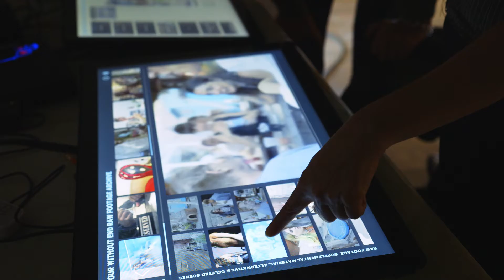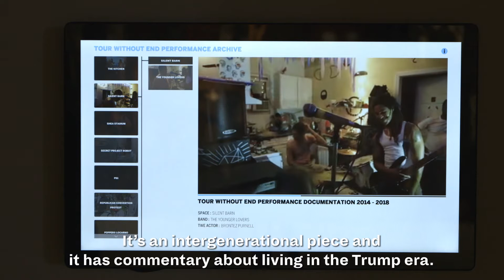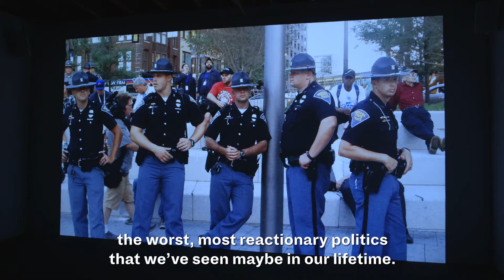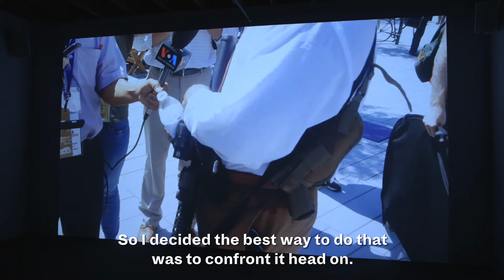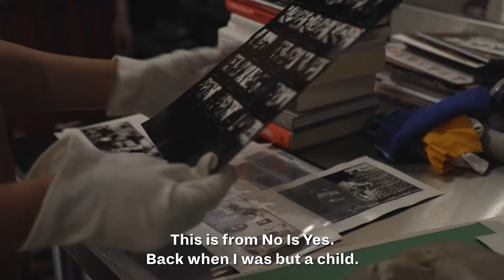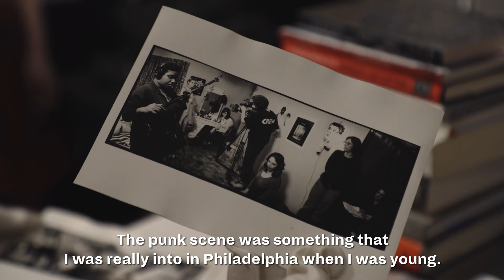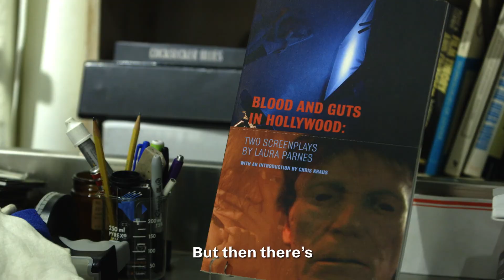Laura Parnes: Tour Without End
Laura Parnes’s Tour Without End (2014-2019) is a multi-platform installation that casts real-life musicians, artists, and actors as bands on tour, and expands into a cross-generational, Trump–era commentary on contemporary culture and politics. It features members of Gang Gang Dance, Le Tigre, The Julie Ruin, MEN, Eartheater, MGMT, Light Asylum, and more.

Shot in real environments and situations, the core group of players improvised based on semi-scripted scenes. Because many of these performers are legends themselves in the New York City downtown scene, they are archetypes playing archetypes. The work revels in the sometimes hilarious—but always complex—band dynamics that the characters endure while touring, collaborating, and aging in a youth-driven music industry. As the players move in and out of character, blending fiction and real life, the film moves in and out of non-linear narrative and historical document. Shot from 2014 to 2018 at over 15 DIY music spaces in and around New York City—many of which have since shuttered their doors—the film acts as an urgent time capsule for the rapidly gentrifying city.